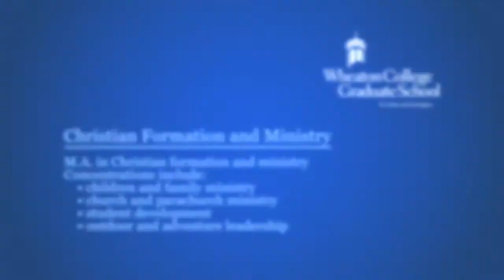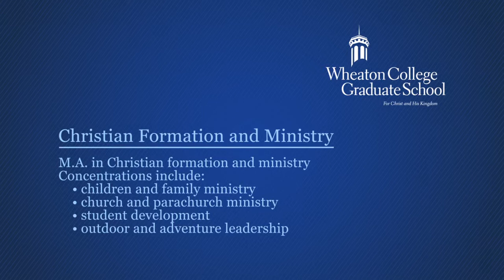Wheaton College Graduate School - Christian Formation and Ministry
Do you have a passion for equipping others to grow and mature as disciples of Jesus Christ? The Christian Formation & Ministry program will prepare you for effective ministry in a variety of settings in our dynamically changing world. The CFM faculty members diligently seek to develop reflective practitioners—wise, compassionate servants of Christ who are academically grounded, spiritually whole, and practically skilled.